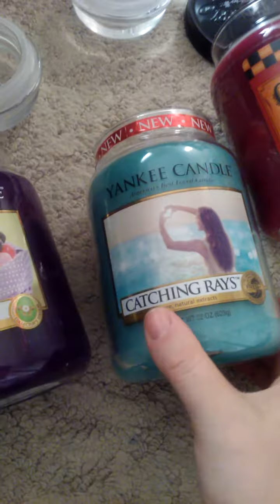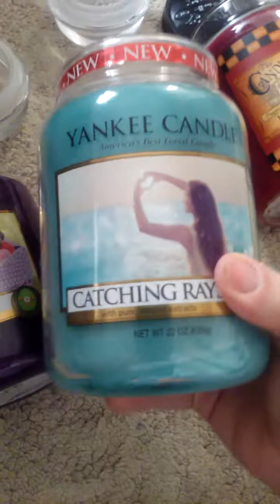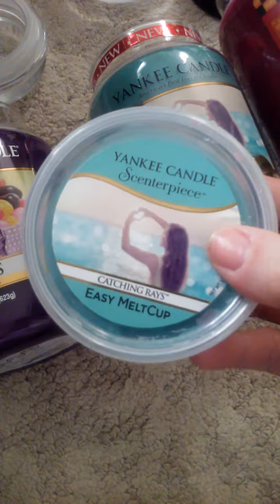YANKEE CANDLE HAUL #5